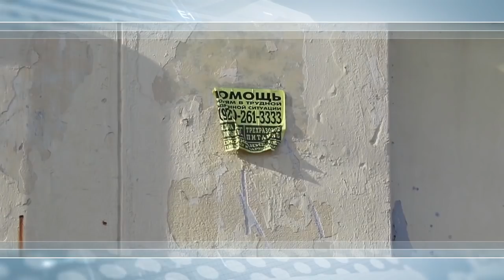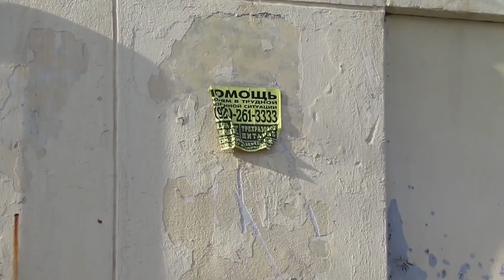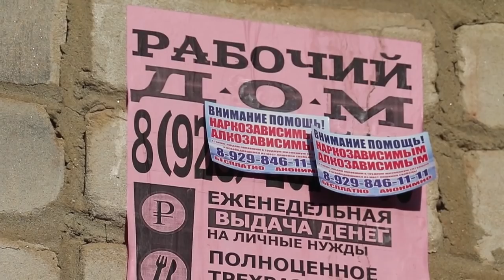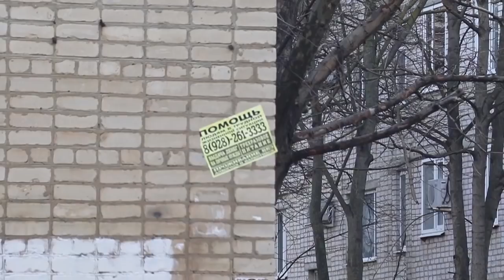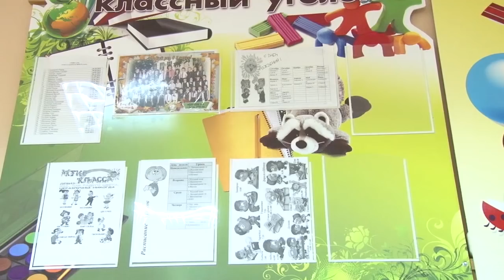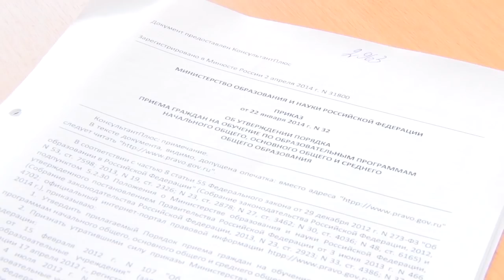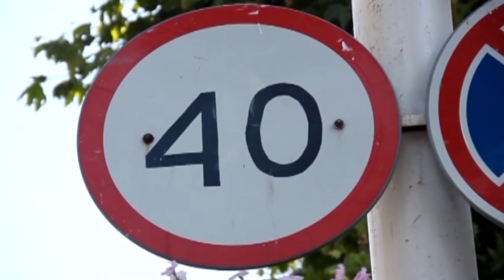Новости "Анапа Регион" от 30 января 2019 года